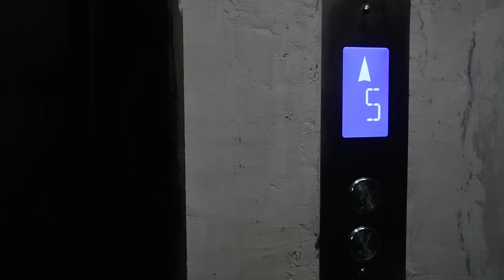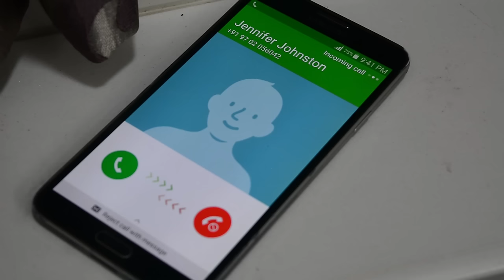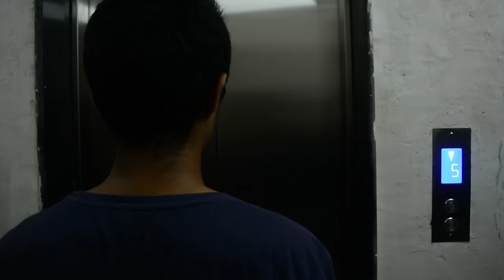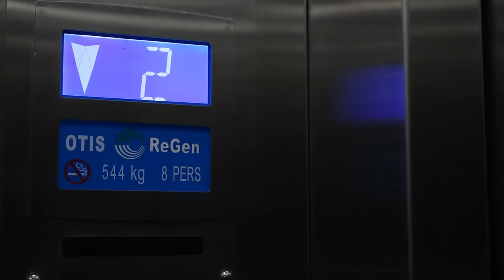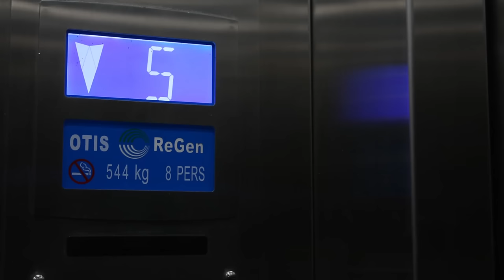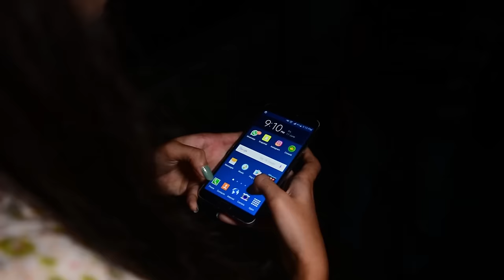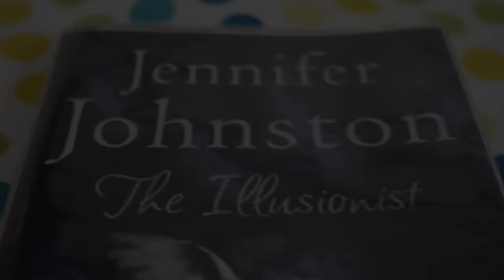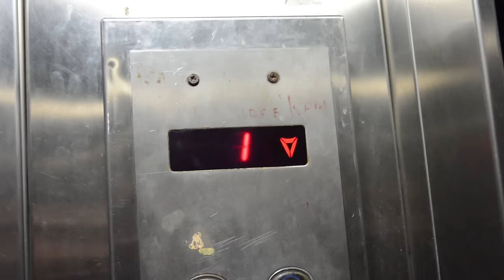The Elevator Theory | Short Film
Have you ever experienced anything unusual in your elevator ? Well, Dhruv experiences something strange. What if the elevator does not take people to their desired destination ? He believes in a short, sweet theory which we call, The Elevator Theory.

Gears used :
Nikon D5200 with18-55 mm lens.
Photron Pro 560 Tripod.
Ball Bearing Slider.
Digitek D54 LED light.

Made using Garage Band.
Pro Scores, Video Copilot.

Good vibes,
Cheers!